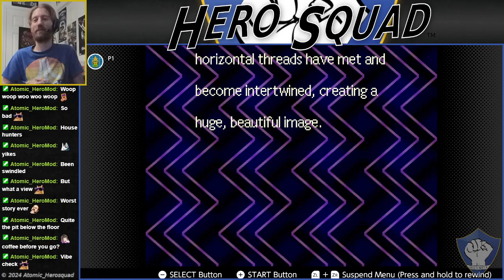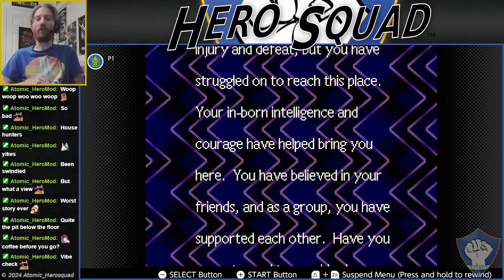EarthBound: Pt 21 - Deep Darkness - Lumine Hall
-- EarthBound --
Cured of shyness, the now talkative Tenda open a path forward into the Lumine Hall, a series of twisting corridors that separate the village from the Lost Underworld!
Set out on an adventure to save the planet from imminent destruction in SNES classic, EarthBound!